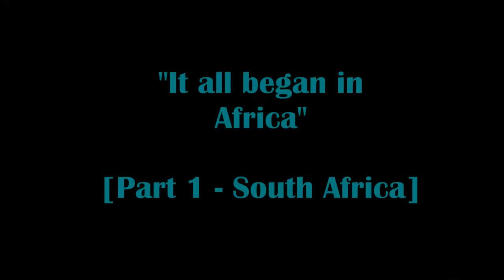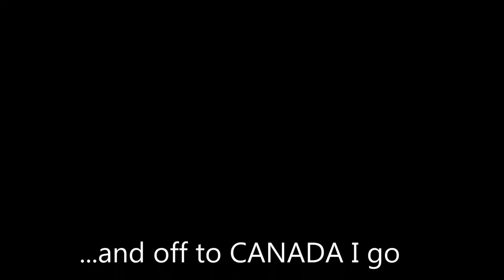It all began in Africa - my swimming journey from ground zero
This is a short flashback of my first steps in the sport of swimming. I was 5 and learnt to swim. South Africa, Xmas 2015. It was not until I started racing that I realized I was all in.  My fist strokes, first races, first goggles fails will be presented in this swimming video. Part 2 will follow and it will map my swimming success after I had moved to Canada in 2018.